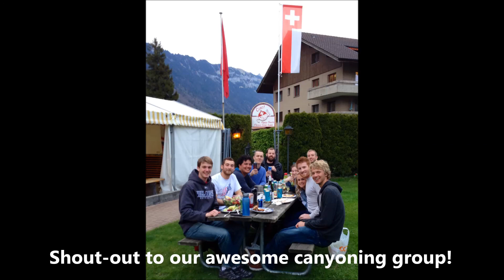Chli Schliere Canyoning (Switzerland)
Rick, Chris and Conor go on a full day Chli Schliere canyoning excursion with Outdoor Interlaken on April 20th, 2014. Biggest adrenaline rush ever! All footage shot on GoPro Hero 3+ Silver on a helmet mount.
1. Waves - Electric Guest
2. This Head I Hold - Electric Guest